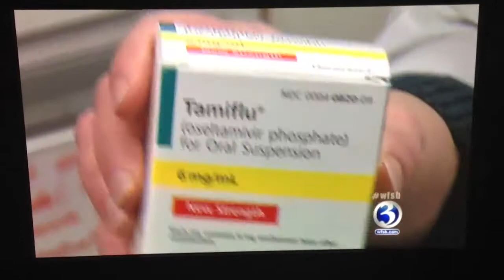Kristen on the news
Listen to this smart pharmacist